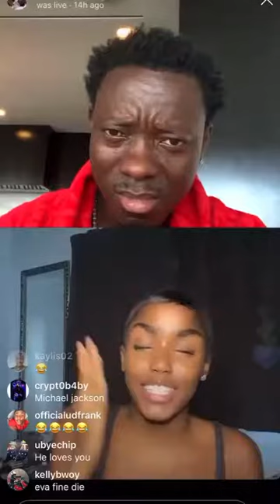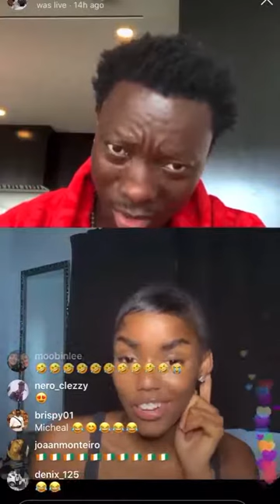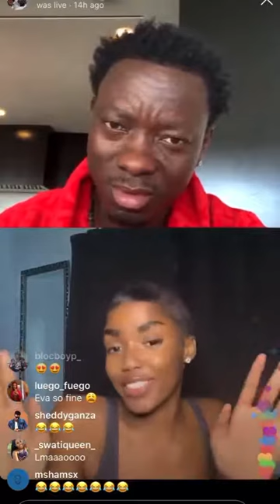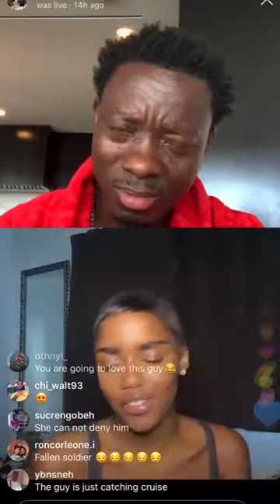Fatherdmw55 girlfriend deny him on IG live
Fatherdmw55 girlfriend deny him (fatherdmw55) on IG live with Michaelblackson.